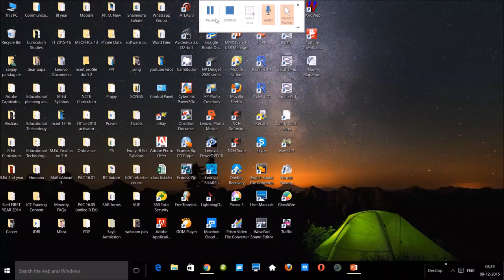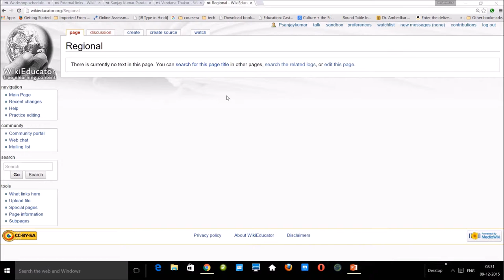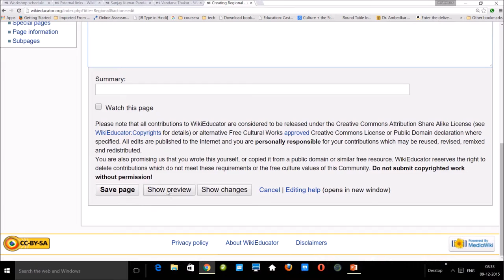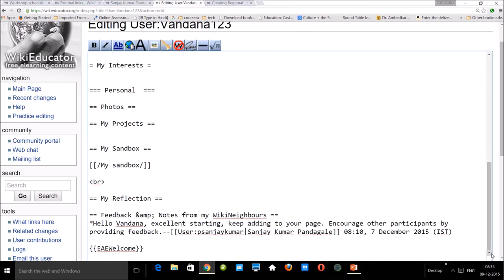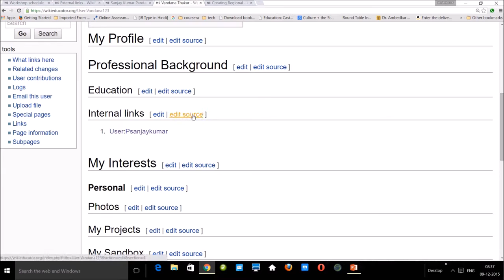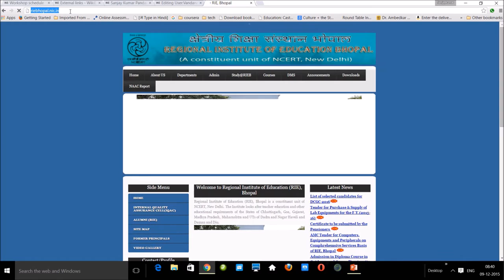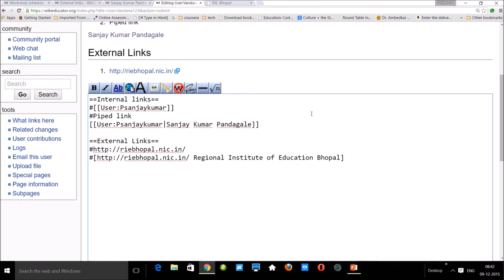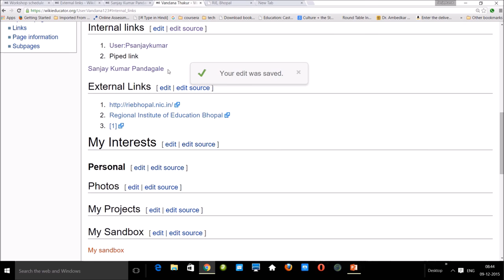Creating new page, internal and external links on wikieducator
In this video the viewer will know how to create new pages, internal and external links on wikieducator.